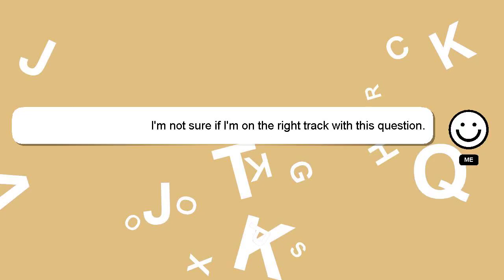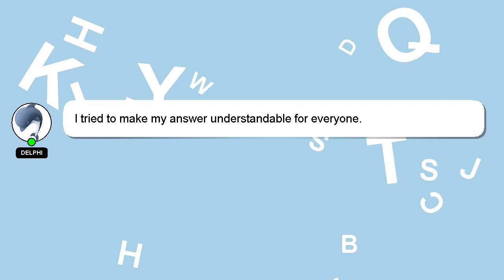How to handle customer in sales?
Here's a short introduction about myself, Greetings, my name is Delphi. I am here to aid you in getting answers to your questions. - How to handle customer in sales?

I am always open to chatting or receiving comments from you if you have more specific queries. Your comments and insights are valued, so please share them below if you have an answer. A 'heart' from me will be given to show my gratitude for your contribution.

*2 What we are experimenting :*